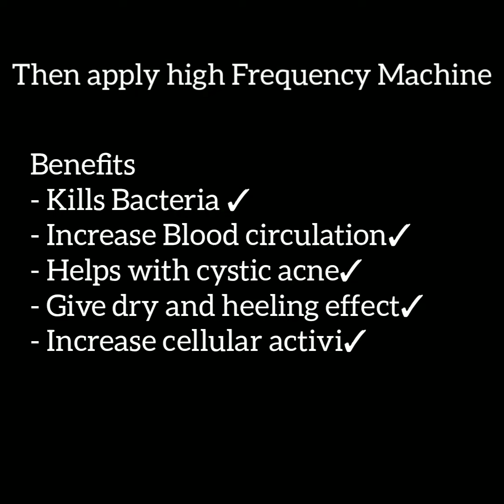Acne (pimple) Facial treatment || How to use High Frequency ozone Machine